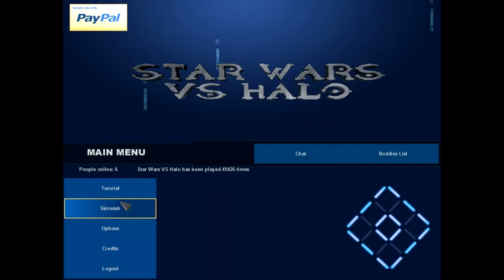Star Wars vs Halo Fun time in Forge Part 1: Messin' around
The second series for Star wars vs halo. Only a few episodes for first time through. I have lost the download link for the game but the game creator is loudsoundmovies.